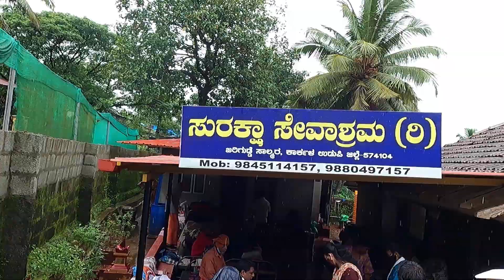Lyod Family and Selestian Provided Lunch and Groceries to Suraksha Ashrama Karkala